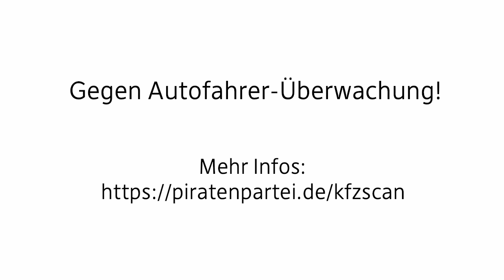Erklärvideo: Automatische Kennzeichenscanner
In diesem Video erklären die PIRATEN die Problematik der Kennzeichenscanner wie sie in Deutschland immer mehr zur Massenüberwachung eingesetzt werden.